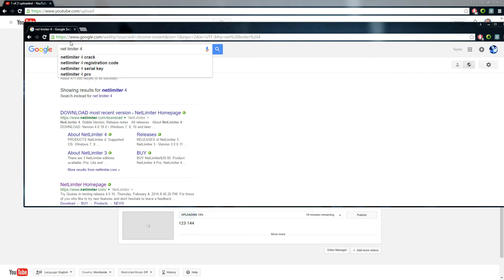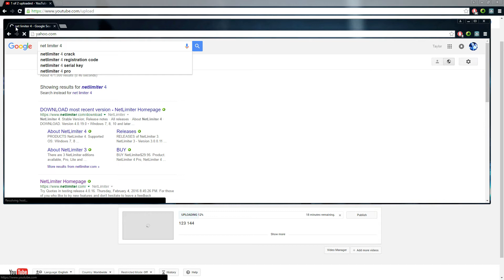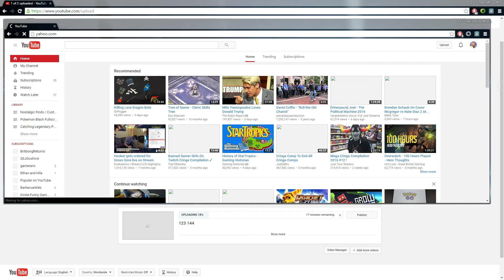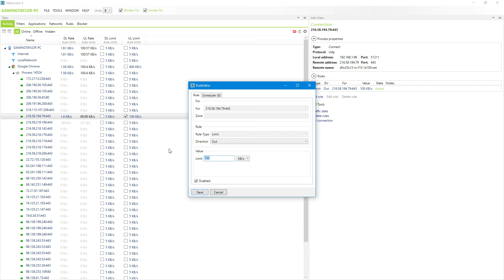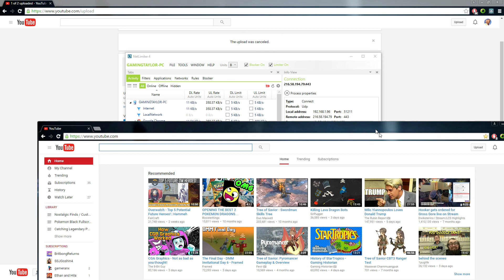How to STOP Youtube From Slowing Your Connection While Uploading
I hope this helps you!  Please note, the lower you limit the faster your browsing speed but the video will take longer to upload. The higher the limit the faster your video will upload.